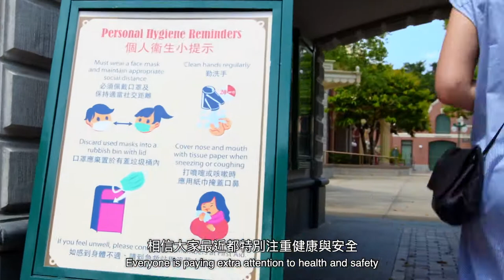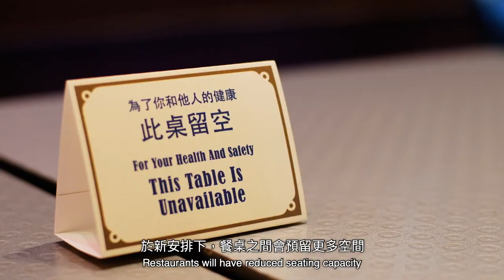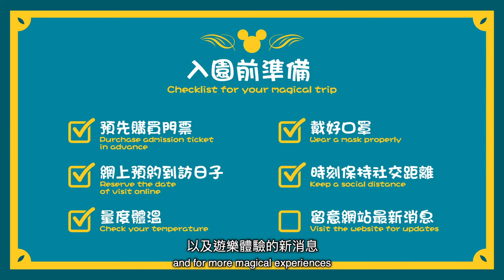Hong Kong Disneyland Reopening Procedures Video!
hongkongdisneyland will be reopening June 18th! Check out their reopening procedures in this video!